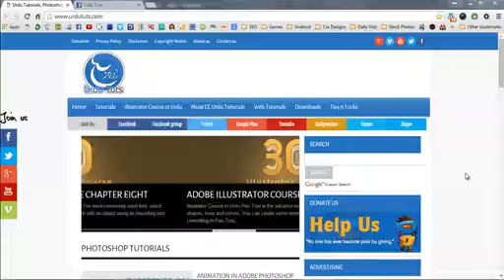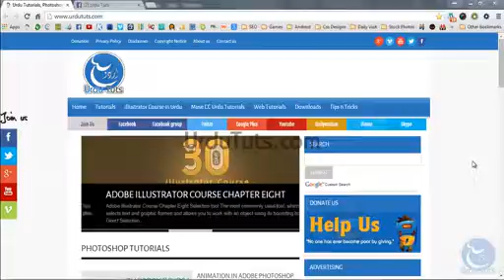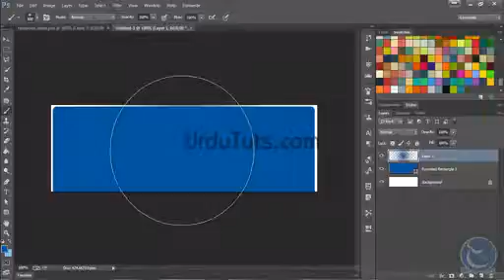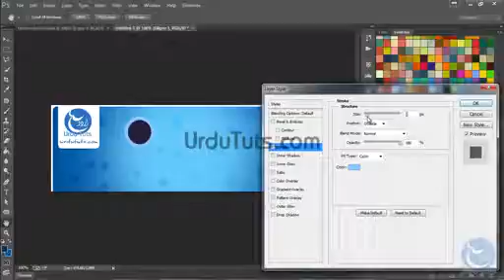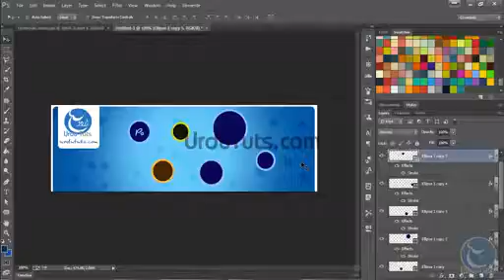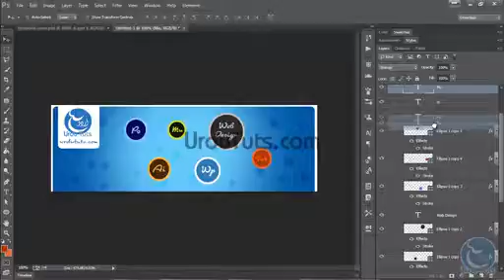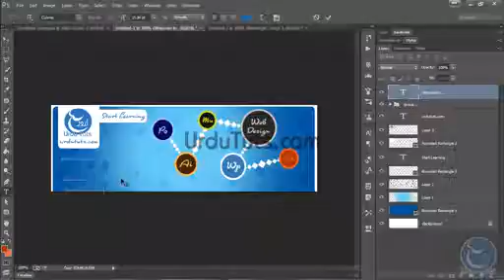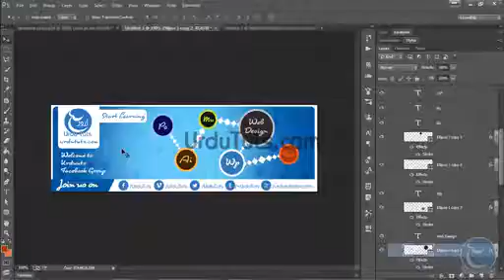How to Design Facebook Cover in Urdu Video